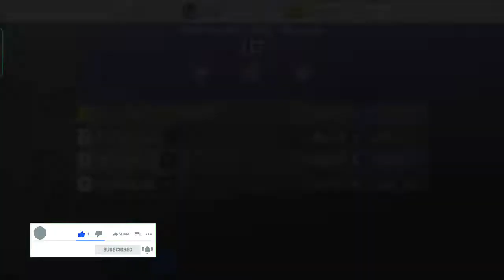Rally Fury Apk Mod । Rally Fury Mod Apk Download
Rally Fury Apk Mod । Rally Fury Mod Apk- Gameplay For those of you who’re interested in the awesome racing gameplay, you can now find, alongside with your other favorite titles of Pocket Rally, Rush Rally 3, and the likes, another great racing title from Refuel Games Pty Ltd. Find yourself diving into awesome racing experiences of Rally Fury: Rally Fury Apk Mod with realistic and epic gameplay. Get on any of your favorite rides in the game and find yourself fully immersed in the awesome tracks with incredible elements of realistic. Explore the awesome rides while experiencing the accurate physics and in-game mechanics that would make your races a lot more fun and exciting. And at the same time, feel free to get any of your favorite cars and dive into multiple tracks with incredible setups. Find out more about the awesome mobile racing gameplay from Refuel Games with our reviews.